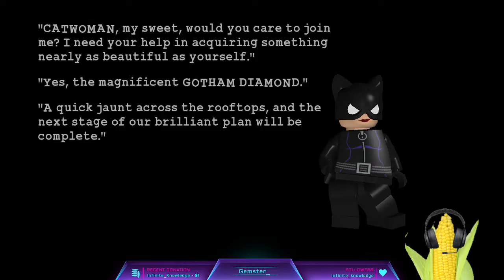LEGO Batman #6 - (06/09/22)